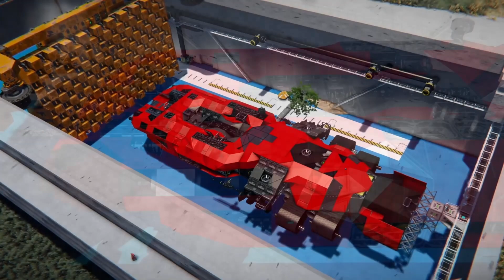[SPACE ENGINEERS] fully industrial ship printing!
This video is brought to you with sponsort by HellsingerComputers hardware.
for insane deals on gaming PCs! (EU only)

These are the platforms you can use to follow and get into contact with me:

Big thanks to all supporters and my mod team!